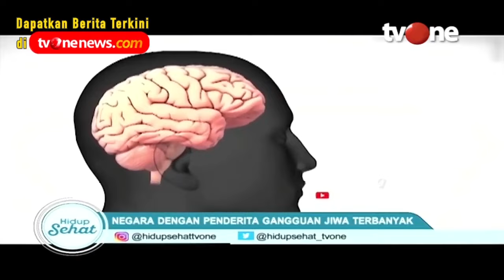3 Negara Maju Ini Ternyata Punya Banyak Orang Dengan Gangguan Jiwa | Hidup Sehat tvOne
Hidup Sehat tvOne - 3 Negara Maju Ini Ternyata Punya Banyak Orang Dengan Gangguan Jiwa

(RA01)

Thankyou ☺❤
Hidup Sehat